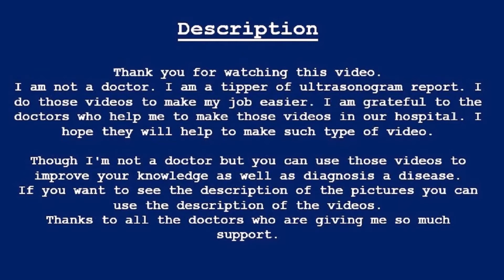Very early Intrauterine pregnancy | Out of range GS | Amader hospital | Ultrasonography report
Consultant Sonologist

This format is available in MS Word, PDF, JPG. If anyone needs comment Cord (    )

URINARY_BLADDER: Well filled with a regular outline. No intravesical lesion or calculus is seen in the urinary bladder.

UTERUS: Is gravid and contains a tiny GS (8.78 mm) within the uterine cavity which is measured as out of range.

BOTH_ADNEXA: Appears Normal

CUL_DE_SAC: No collection of free fluid is seen.

COMMENT: Suggestive of Very early Intrauterine pregnancy.

ADV: Please F/U scan after 2-3 weeks.